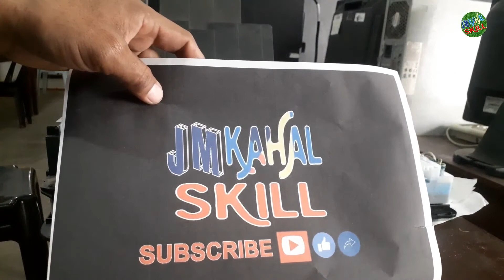EASY FIX TWO LIGHTS BLINKING | EPSON L120 | STEP BY STEP TUTORIAL | JM KAHAL SKILL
Vlog Title: EASY FIX TWO LIGHTS BLINKING | EPSON L120 | STEP BY STEP TUTORIAL | JM KAHAL SKILL

IN THIS VIDEO TUTORIAL YOU WILL LEARN HOW TO FIX TWO LIGHTS BLINKING IN EPSON L120 PRINTER

DON’T FORGET TO SUPPORT THIS CHANNEL BY HITTING LIKE AND IF YOU ARE NEW DON’T FORGET TO HIT THE SUBSCRIBE AND BELL BUTTON TO GET MORE LATEST VIDEO ON THIS CHANNEL.

WATCH OTHER VIDEO TUTORIAL FOR EPSON PRINTER

HOW TO FIX BLACK INK PROBLEM EASILY | EPSON L3110 | STEP BY STEP TUTORIAL | JM KAHAL SKILL